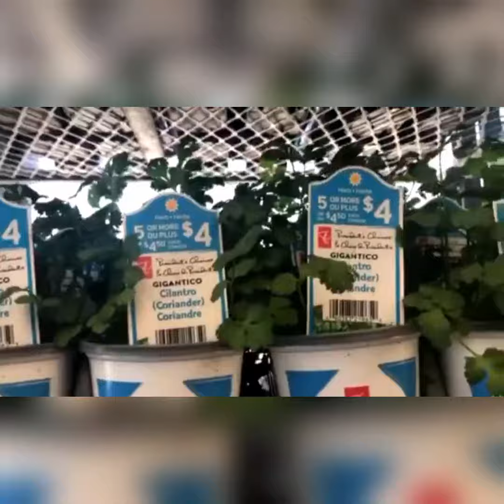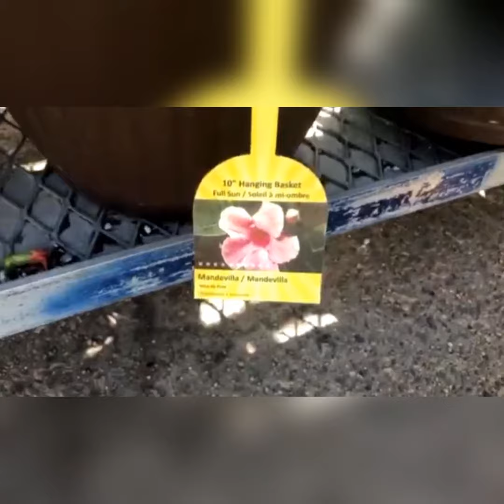SHORT VIDEO 10